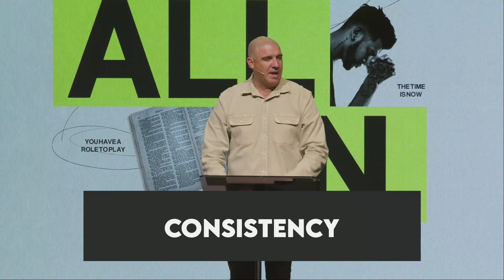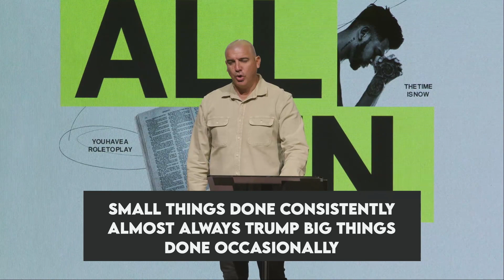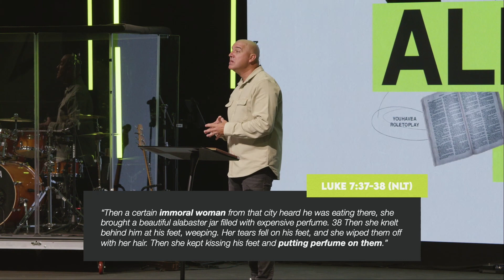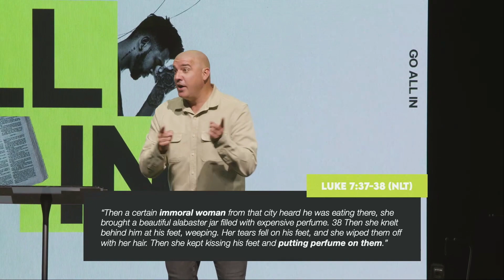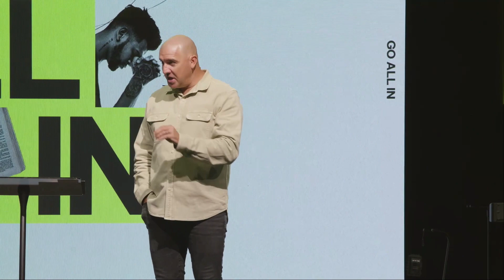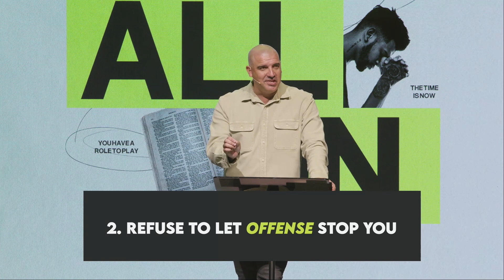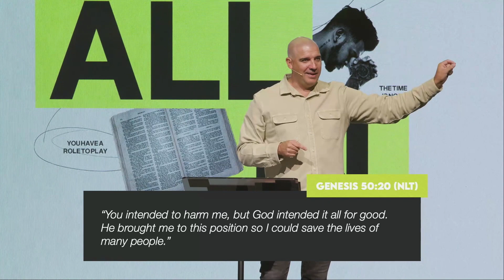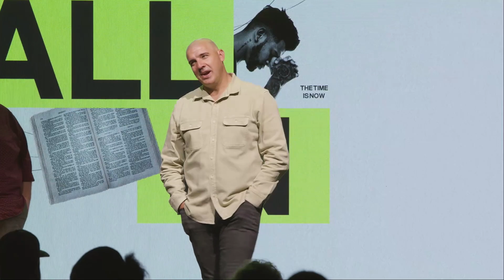ALL IN | WEEK 4